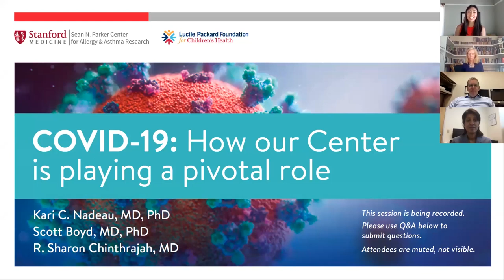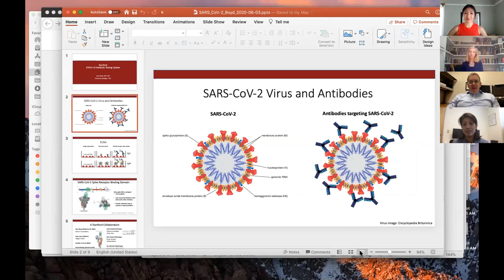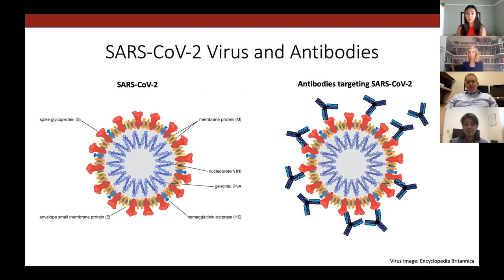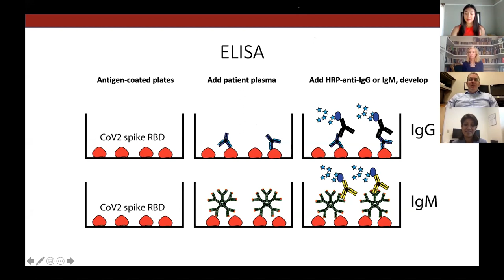How we are tackling the COVID-19 pandemic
Hear from our experts at the Sean N. Parker Center for Allergy and Asthma Research at Stanford University.